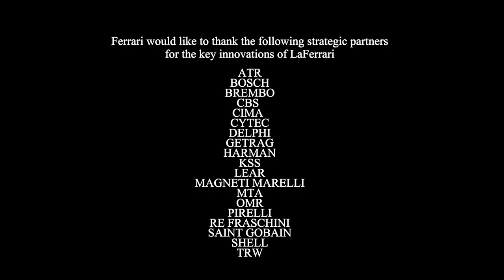4497_LaFerrari - official launch video commercials-TV ads